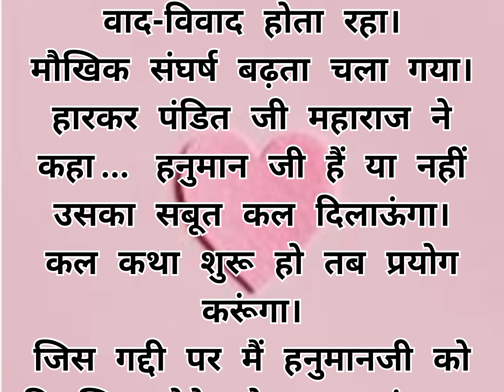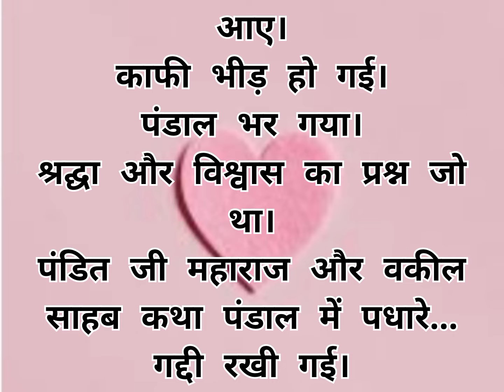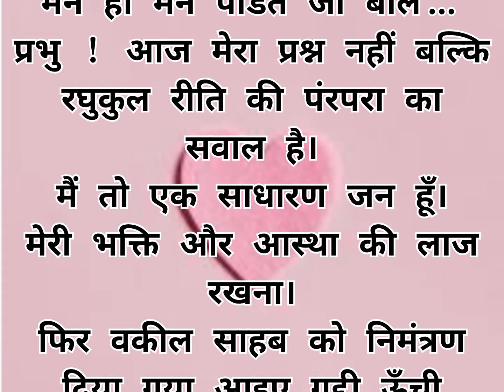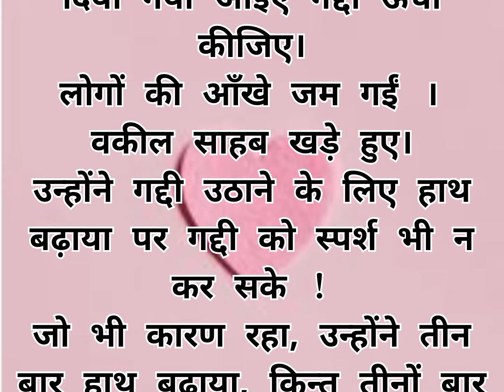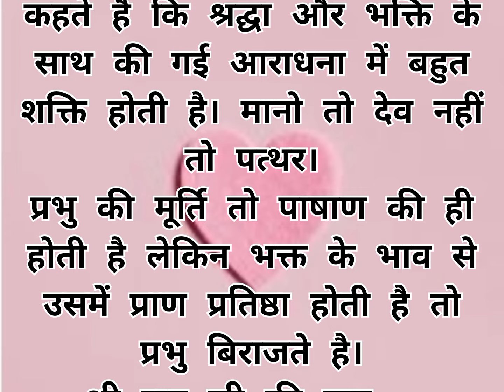एक धार्मिक शिक्षाप्रद कहानी |आइए हनुमंत जी बिराजिए | शिक्षाप्रद कहानियां | Gyansagar |ज्ञानसागर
kahani kahani
Kahani
Manohar kahani
Sas bahu ki kahani
Bhut ki kahani
Bachcho ki kahani
Pachtantra ki kahani
Story
 कहानी
मनोहर कहानियाँ
Hindi kahaniyaan
हिन्दी कहानी
दीपा कहानी voice
रोचक कहानी
प्यार की कहानी
hindi kahaniyan
hindi kahanihindi
kahaniyahindi
stories
stories in hindi
kahani
hindi story
story in hindi
kahaniyanhindi
 moral stories
hindi comedy
story hindi
 kahani hindi kahani
EMOTIONAL STORY

moral stories
hindi comedy
story hindi
kahani hindi kahani
EMOTIONAL STORY